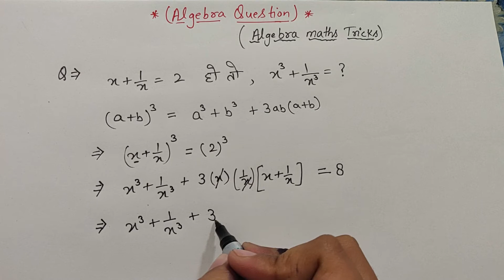Algebra question trick | algebra math | algebra competitive exam | class 10 | ntpc | ssc exam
Students के लिए अब गणित को समझना होगा , बहुत आसान, हर तरह की maths problems और topics पर हम video बना रहे है। आगामी परीक्षाओ और govt exams के लिए हम students की help करने को तत्पर पर है। basic maths और इसकी tricks सीखने के लिए हमारे साथ जुड़िए,"study ryzen" नाम की ही तरह आपके future को भी ryzen तक पहुचाएगा।।

01. Algebra maths
02. Algebra questions
03. Algebric expression
04. Algebric tricks in hindi
05. Algebric trick
06. Algebra jod, ghtav

Study ryzen